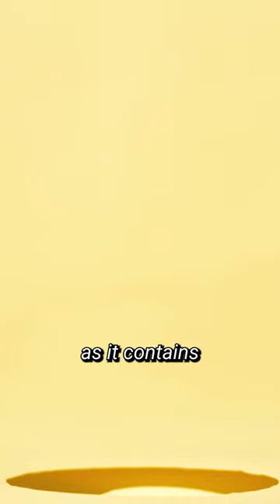Reasons Why Your Guinea Pig is Unhappy Pt. 2 GuineaDad School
Hey, GuineaGang! 😊
In part two of this series, we’ll show you more signs that your guinea pigs might be feeling unhappy. The second way that guinea pigs display unhappiness is through body language. Rumble strutting is when they vibrate while shaking their behind. You will often see this behavior when a guinea pig is trying to show dominance or dissatisfaction with another guinea pig.
Try our Pea Flake Treats as a tasty snack to encourage sharing and friendship between your guinea pigs.
Premium Quality Pea Flakes in a Convenient Cup